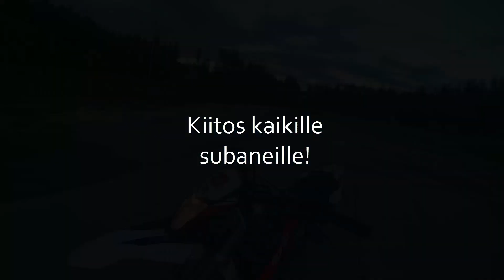100 subaajan Spessu!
Kiitos kaikkille :D
Siin olis parin viikon pärinät

To all of my TF2/SFM viewers, i haven't stopped making SFM posters or playing TF, it's just that my Graphics card keeps overheating when i play, so i cant play anything. That's why i haven't done any videos about them.